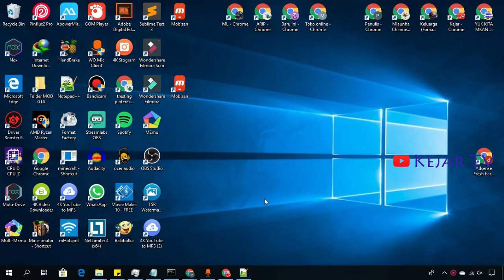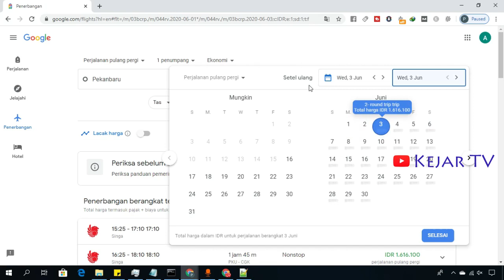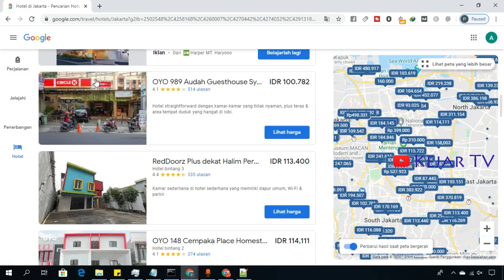Cek Penerbangan Dan Hotel Di Google